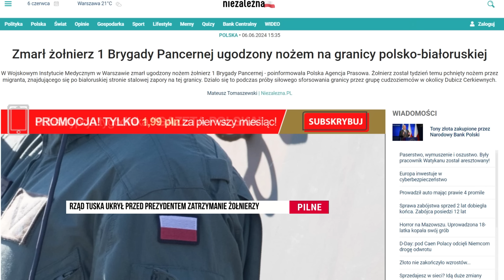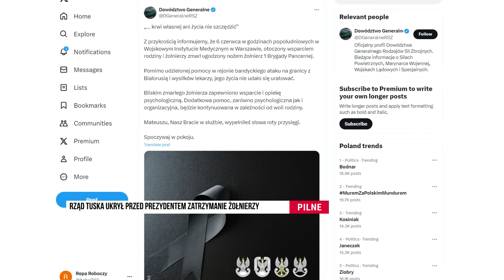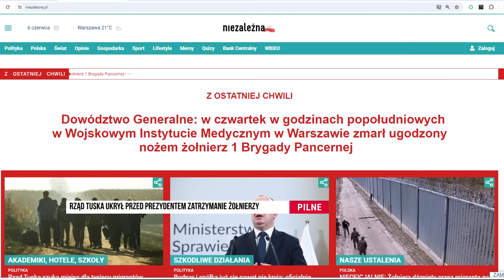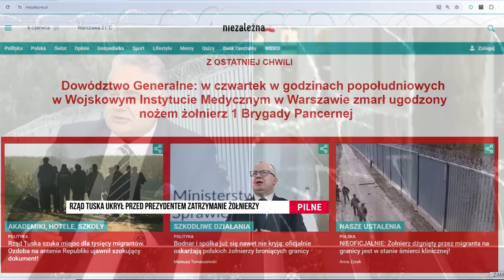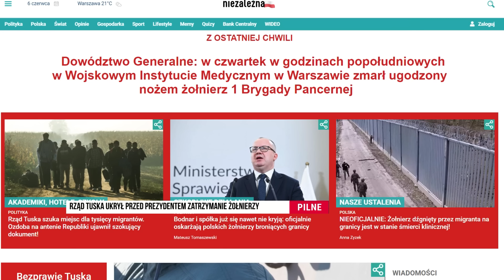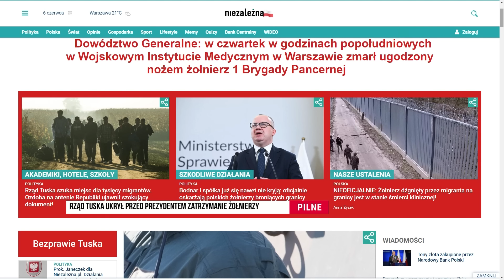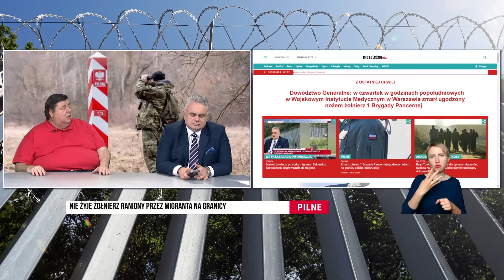Sakiewicz: Żołnierze byli obiektem kampanii nienawiści, którą prowadziła Platforma Obywatelska